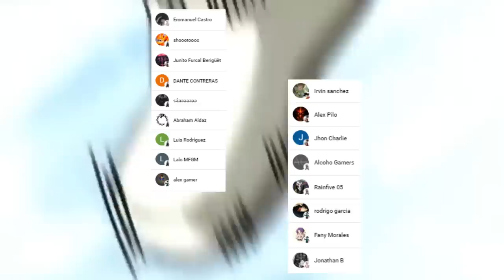SHOTO Aparece Por FIN 🔥😱❄️ ENDEVOR se QUEMARA Junto a DABI ??? Boku no Hero Academia 389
HOLA AMIGOS LES TRAEMOS UN NUEVO VÍDEO ESTA VEZ LA REVIEW DEL MANGA 389 DE BOKU NO HERO ACADEMIA, DONDE VIMOS LA LLEGADA DE SHOTO, DEJENNOS SU OPINION EN LOS COMENTARIOS.